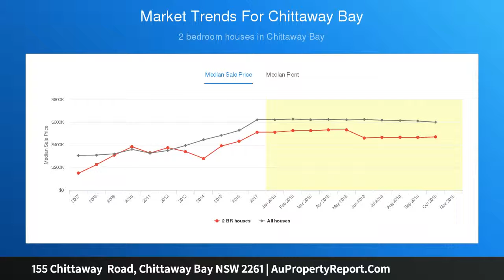155 Chittaway Road, Chittaway Bay NSW 2261 | AuPropertyReport.Com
155 Chittaway  Road, Chittaway Bay NSW 2261
Property Type: residential land
Prime Residential Land in Central Location